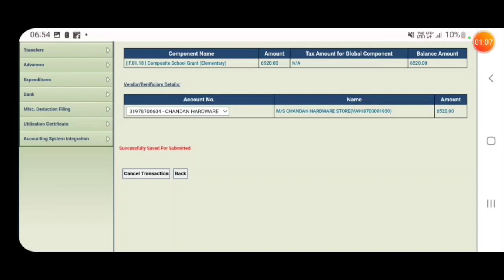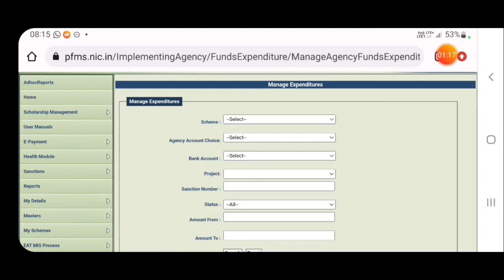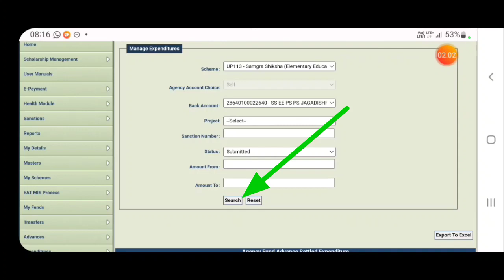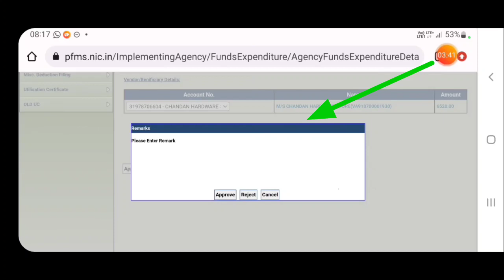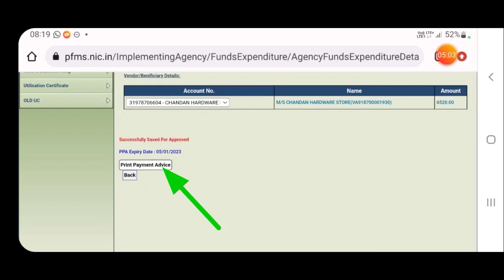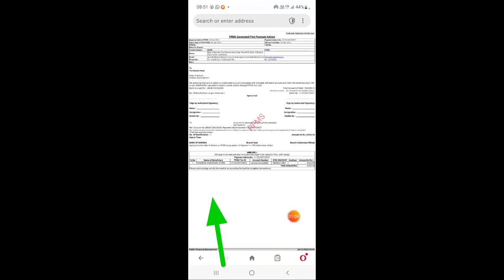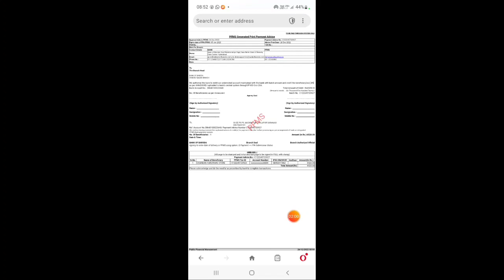Part-12 ||PPA ( Print payment advice ) कैसे तैयार करें??Agency data approvar द्वारा एक्सपेंडिचर को..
PPA ( Print payment advice ) कैसे तैयार करें??Agency data approvar द्वारा एक्सपेंडिचर को अप्रूव करते हुए पीपीए कैसे जनरेट करें???